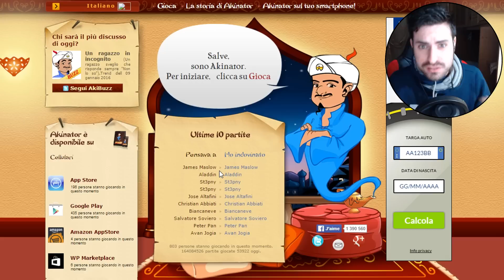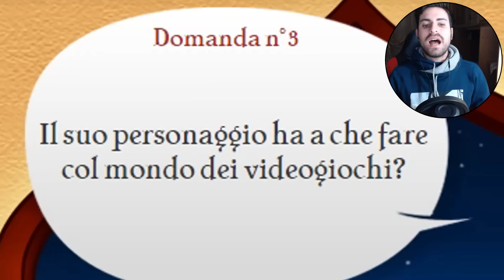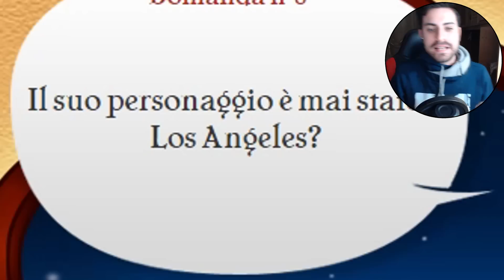AKINATOR SENZA NAFTA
Per seguire tutti i miei video.

Loominatry cnfrmd

Nuove foto ogni giorno, anche della Polo.

Aggiornamenti sul canale e video!

Questo social non lo uso mai, ma è bello averlo anche.

► 7 VIDEO A SETTIMANA ALLE ORE 16:00 E SABATO ALLE 14:00